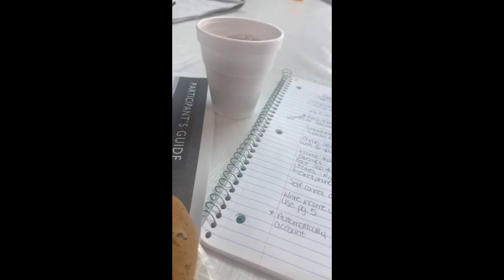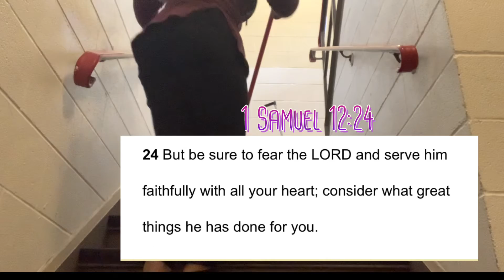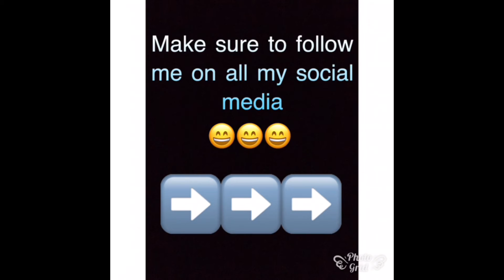Finance Class/Cleaning the church/Birthday Party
I really do appreciate you 🤗 I really hope you enjoyed watching. Don’t forget that God loves you and I do too.

***Positive Vibes and a whole lotta Jesus

Spray I used:
Garnier Bio Argan Nourishing Mist Spray Face Dry Skin Soothing &$9.99eBay

Scripture I referenced: 1 Samuel 12:24